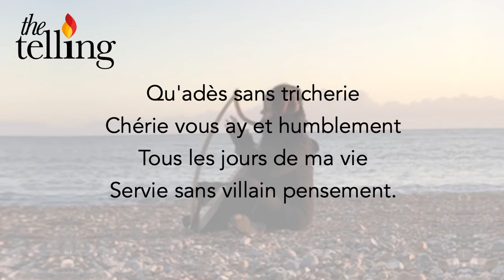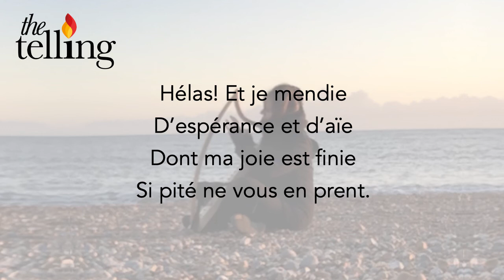Douce dame jolie: The Telling in Retreat Week 31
Friday 23rd October 2020, 11am - Singing Workshop
Singer Ariane Prüssner will guide participants through Douce dame jolie.

You don't need to turn on your webcam or microphone - no one will be able to hear you so you can sing to your heart's content.